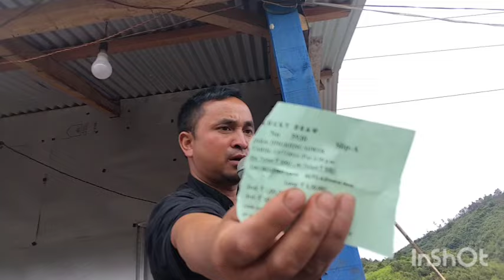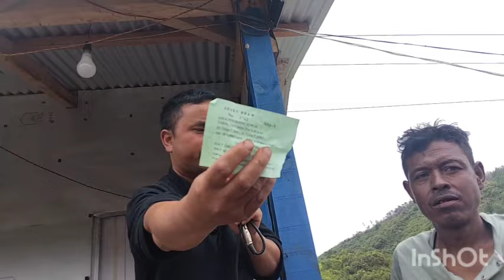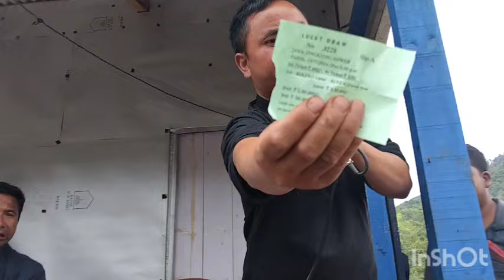KYNTAIT IAKA BOLERO_U SHIM DAKA ALTO K10/350000: LUCKYDRAW: JIENGKIENGSHWER.